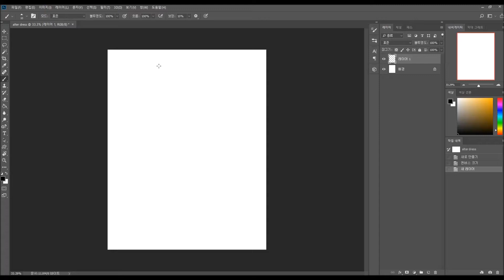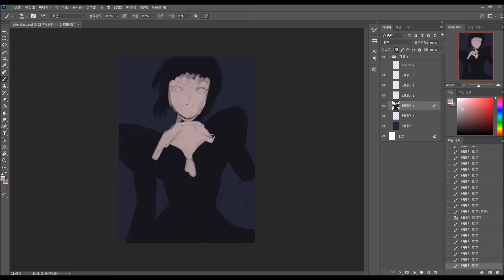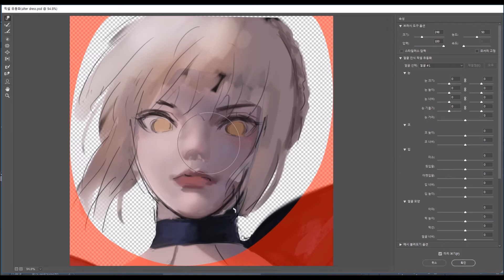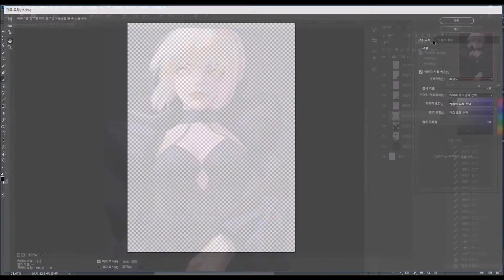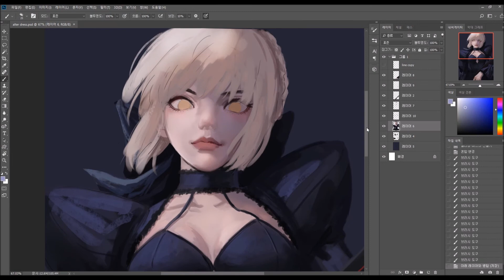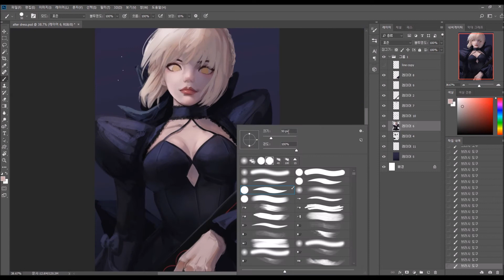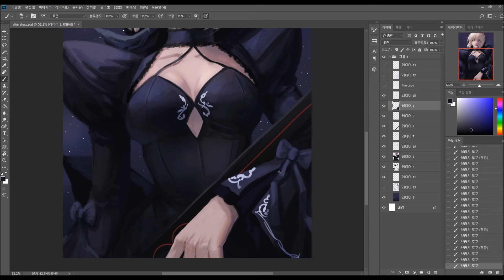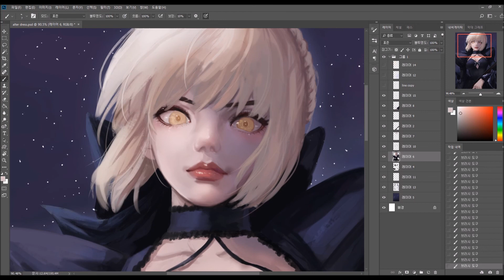photoshop painting - Saber Alter(Fate/GrandOrder)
bgm
Departure - Rick Horrocks
Fuse - Valentin Boomes
Imagination - Cristian Onofreiciuc